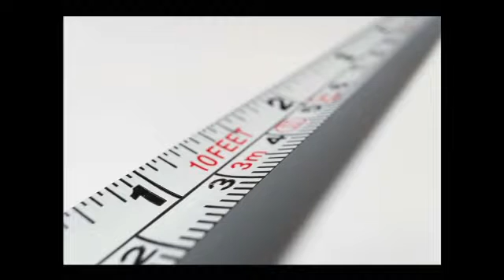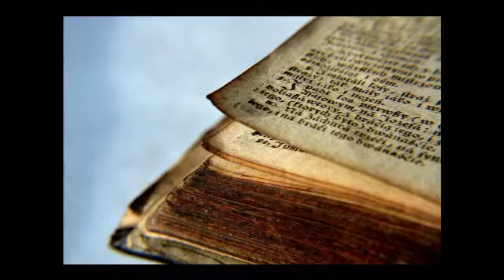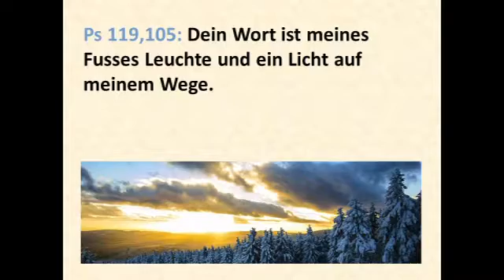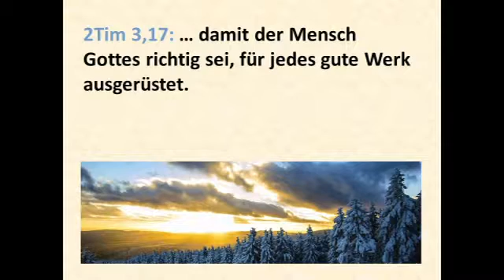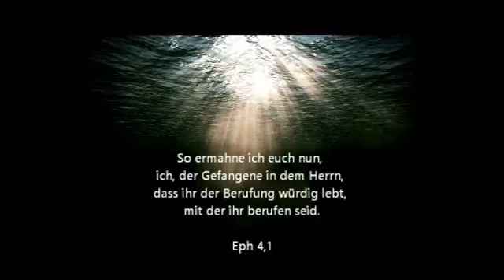001 DIE BIBEL ALS MASSSTAB